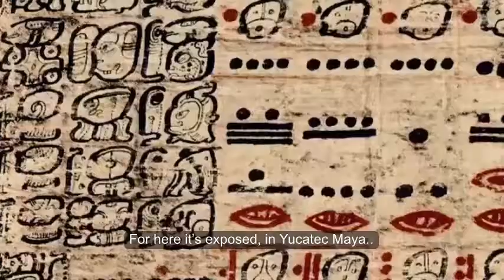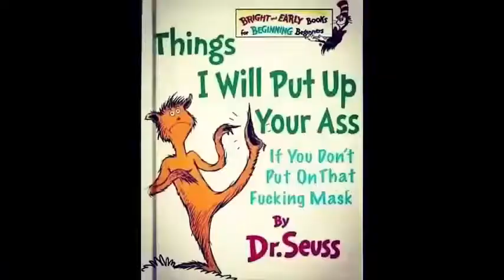Darryl Monroe "Panic In The Year Zero"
Words, Music, Performance and the yada yada , Darryl Monroe 2020...other than the opening clouds , I DO NOT CLAIM COPYRIGHT ON THE VIDEO! Thank you I got the idea for this song after messaging Rikk Agnew on facebook, he voiced the idea that the Mayans actually meant the world would end in 2021, not 2012... I have wanted to write a song called Panic In The Year Zero!" for a long time so I incorporated the 2021 idea into it...yes , yes...YES! I am well aware there was a very hooky movie by that name dating from 1962, I remember seeing it in the theatre on a family outing way back then. I love the histrionics associated with the title. I think contrived histrionics are very funny...because I can... Do I believe the world is gonna end next year??? Let's see how the election goes. I will try and remember to say something about that here after the fact. god, just a matter of hours away...